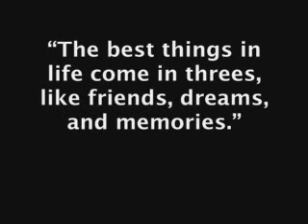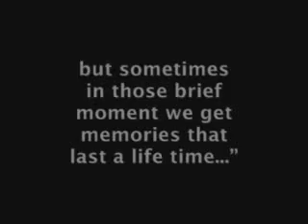I.E.R.T. masti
our college video. full of masti